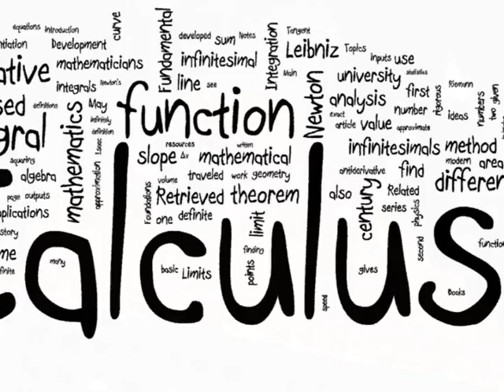Dolphin Daily 111815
Dolphin Daily for 11-18-15 in which Ashanni and Omar are our anchors. We remind our viewers of Chromebook Parents Night, Job Jamboree, and American Education Week! Thanks to all of the awesome FMMA educators!